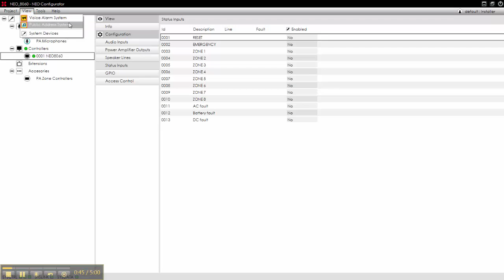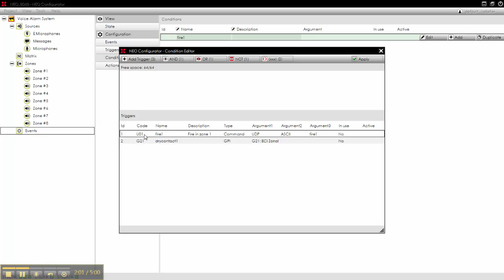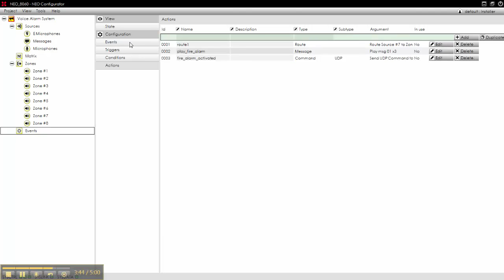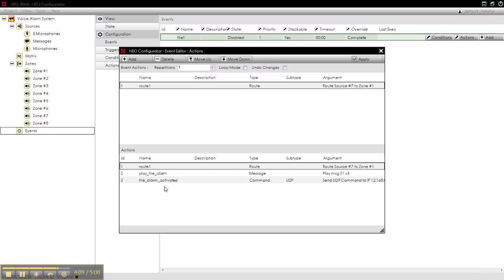LDA NEO Configurator - How to integrate NEO PA/VA with other systems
This is a quick video-tutorial for using the NEO Configurator Software. You will see how easy it is to integrate other systems with the LDA NEO EN54 PA/VA system.